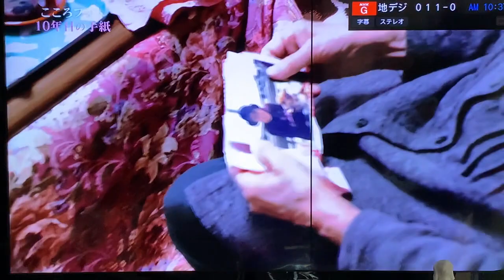"The Unseen Loneliness of Evacuees" - The Great East Japan Earthquake-Tsunami Disaster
"The Unseen Loneliness of  Evacuees" - The Great East Japan Earthquake-Tsunami Disaster.  10 years after the unimaginable "Perfect Storm" of the triple disaster, many evacuees who have been relocated or moved out of their hometowns due to radiation and safety concerns, continue to struggle with loneliness, despair, and the inability to make new friends.  In addition, the Corona Virus Pandemic has forced these evacuees into deeper isolation and a feeling of hopelessness.  In this video, two evacuee stories will be shared to bring light to the unseen and many times hidden struggle and pain that many senior citizen evacuees continue to face 10 years later.

There are edited subtitles in English available.  Click on the CC icon in the bottom right corner of the YouTube screen.